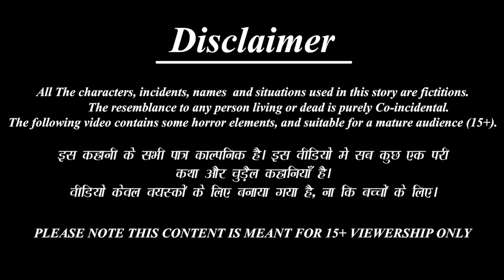काली ननद की दो गोरी भाभियाँ | Saas Bahu | Hindi Kahani | Moral Stories | Bedtime Stories